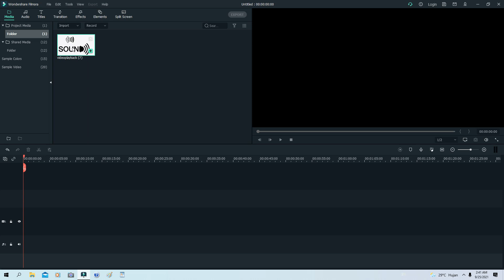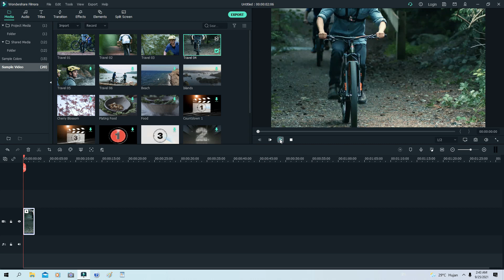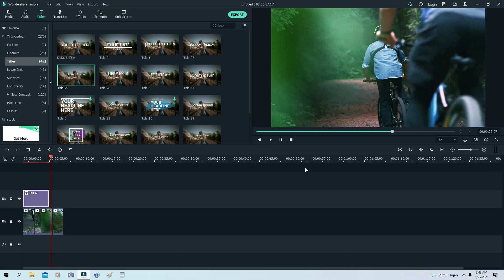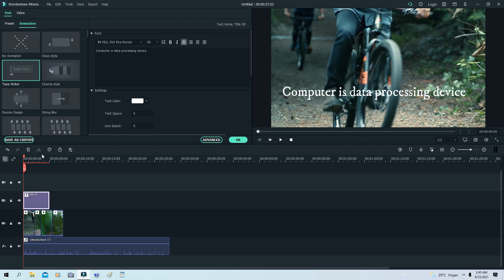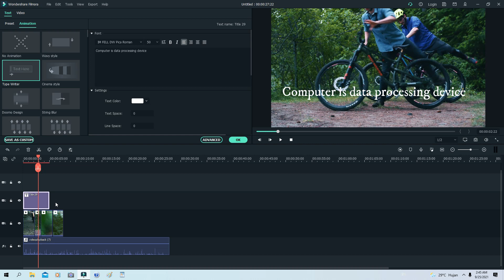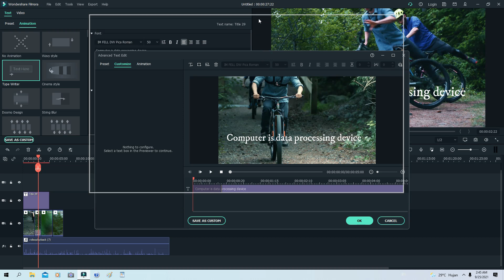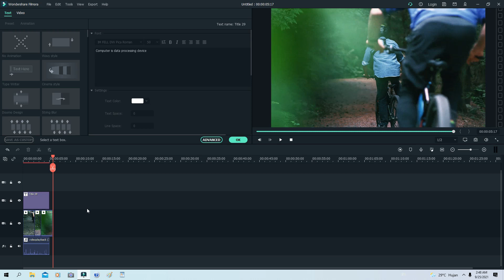How to make a Typewriter sound Effect on text in Filmora X | Menambah suara mesin ketik pada text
This is video how to add our video to be interested, typing sound and text together runs.